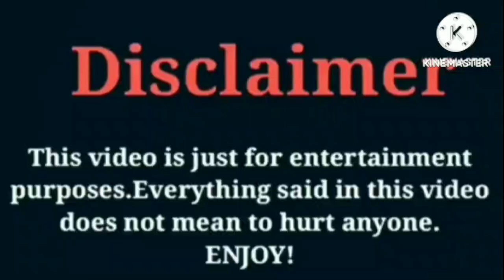Nicki Minaj VS Jayah (OfficialTsquadTV) VS Super Siah (Beam Squad) VS D'Aydrian Harding | Lifestyle